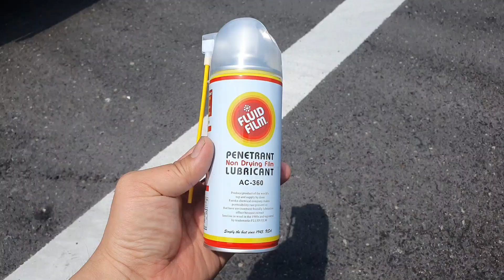[자가정비] 차 본네트 열었는데 뿌응 ~ 소음이 날때? 쉽고 간단히 잡는 방법 / 양털유 / 뉴SM5(임프전)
차 본네트 열었는데
뿌응 ~ 소음이 날때?
쉽고 간단히 잡는 방법